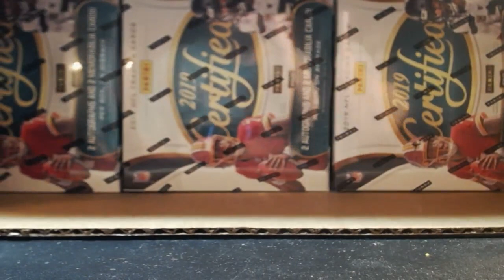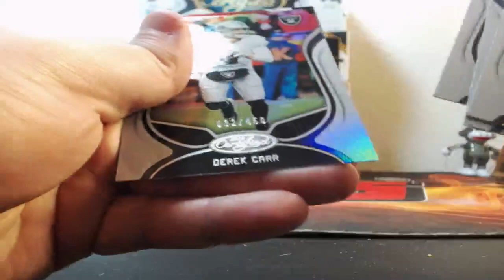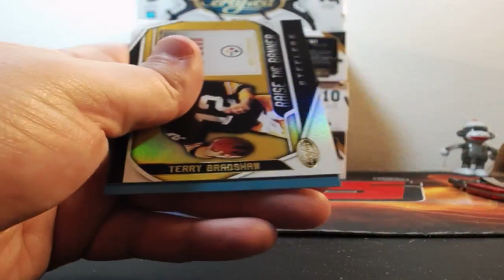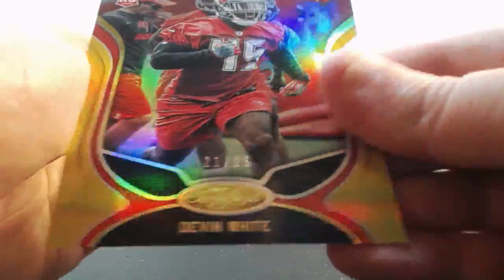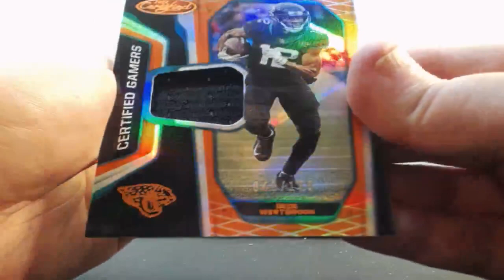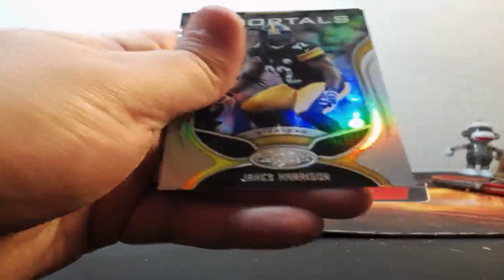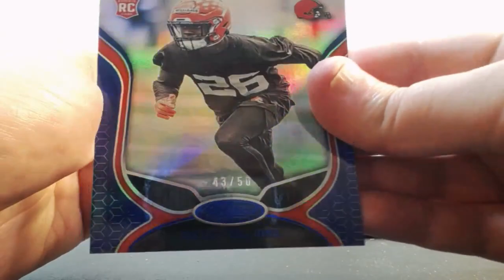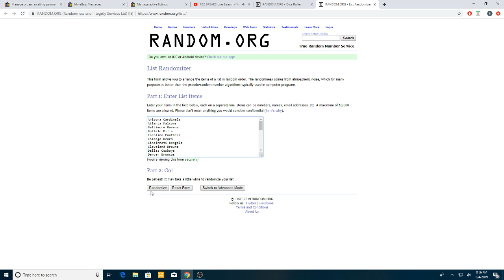08-04-2019 2019 Panini Certified Football 6 Box 1/2 Case Break AUTO MOJO!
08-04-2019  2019 Panini Certified Football 6 Box 1/2 Case Break  AUTO MOJO!